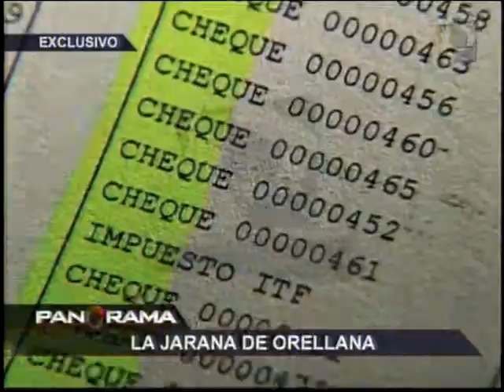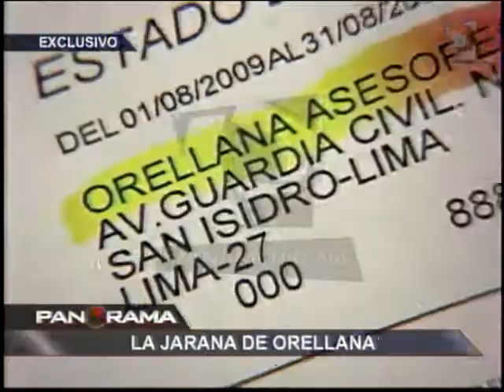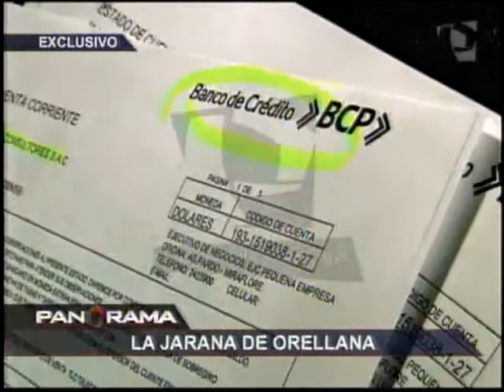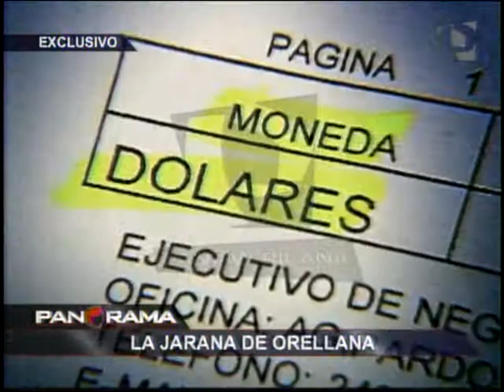LA JARANA DE ORELLANA: BENEDICTO, HERIBERTO Y RODOLFO JUNTOS EN VÍDEO - PANORAMA 07-09-2014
LA JARANA DE ORELLANA: EL APOGEO DE LA RED CAPTADO EN VIDEO

¿Qué tan íntima era la relación de Heriberto Benitez con Rodolfo Orellana, más allá del papel que jugó para impedir la intervención de la llamada Centralita o de la ONG ‘UCONA’ , de la que fue socio con Orellana y Benedicto? Por primera vez, imágenes de los buenos tiempos del Clan Orellana de una fiesta del clan Orellana en San Borja el 15 diciembre del 2010.

En las imágenes se puede apreciar juntos a Rodolfo Orellana, Heriberto Benítez y Benedicto Jiménez.
La jarana se realizó en San Borja en una casa ubicada en la Calle Bernini 279 donde funcionaba el pasquín Juez Justo y donde fuera el estudio de Guillermo ‘Pocho’ Alarcón también vinculado al clan Orellana.
En dicha jarana también figuraba el abogado Rudy Espejo Velita, acusado de estar inmerso en la red de corrupción "Orellana" y la hermana de Orellana de nombre Ludith acusada de ser la número dos de la red de corrupción.

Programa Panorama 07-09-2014